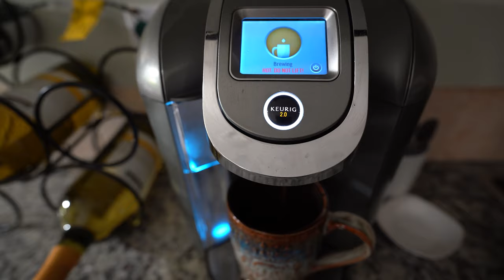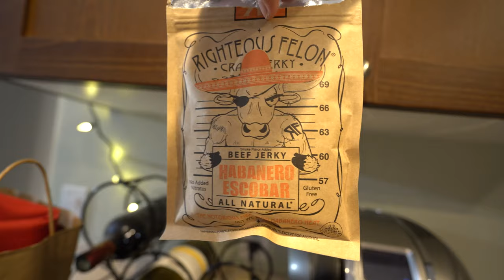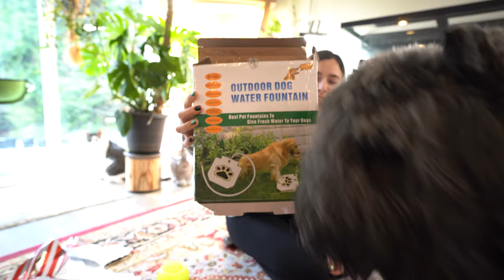Covid Christmas 2020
Starring:
Lucci the Bouvier des Flandres
Midas the Doberman Pinscher
Stephan, Sushi, & BunBao the kittens